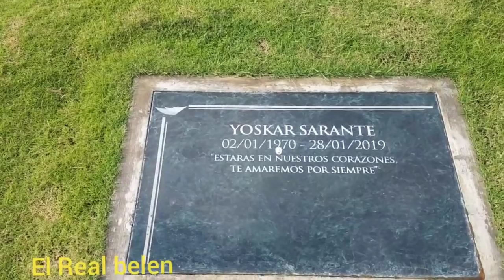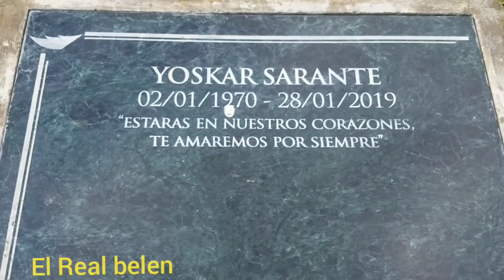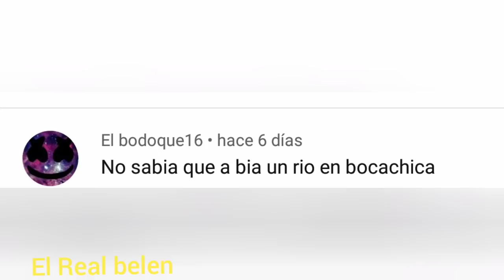🚨YOSKAR SARANTE visitando su tumba miran donde esta la tumba de este gran artis...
Visitando la tumba de yoskar Sarante,fuentes músico Dominicano muy famoso,y muy querido por su gran público.